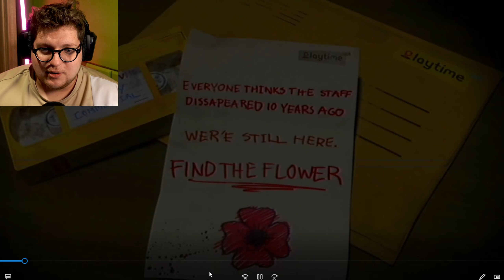ZACZYNAMY ARG DO POPPY PLAYTIME CHAPTER 4! | The Story So Far - Chapter 1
Siemka! dziś przedstawię wam Nowy Film od Mob Entertainment ☠️
Jeśli się nie zgadzasz z moim zdaniem lub masz inną teorię... napisz ją w komentarzu! ✨✨✨

0:00 INTRO
0:25 MOJA REAKCJA NA NOWY FILM OD MOBÓW
3:30 OMÓWIENIE
5:45 TAJEMNICZE KODY
6:43 OUTRO

🎮 Gra: poppy playtime